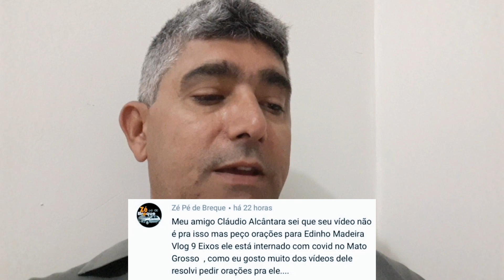COMPAIXÃO, PEDIMOS ORAÇÃO AO SR: EDINHO MADEIRA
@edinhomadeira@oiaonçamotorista